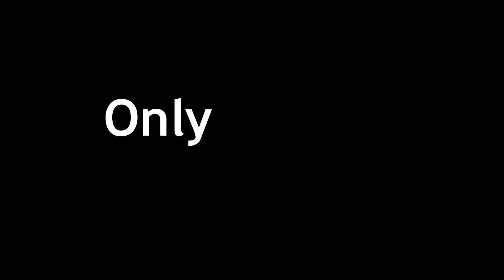One Tap Headshot Part 1 || Only 3 Easy Steps || One Shot Kill🔥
One Tap Headshot Part 1

It really motivates me to make more awesome videos.

Tags (ignore) :-
Free fire single shot
Free fire global one
Free fire headshot montage
Free fire killing montage
Free fire global gameplay
Free fire highest headshot
Free fire solo vs squad gameplay
Free fire solo vs solo gameplay
Free fire solo vs duo gameplay
Free fire best player
Free fire team hind guild
Free fire team hind best player
Free fire 2 season global player
Free fire legendary player
Free fire grandmaster
vincenzo sensitivity,
vincenzo sensitivity in free fire,
vincenzo sensitivity in tamil,
vincenzo sensitivity malayalam,
vincenzo sensitivity pc,
vincenzo sensitivity settings 2020,
smooth vincenzo sensitivity,
vincenzo original sensitivity,
vincenzo mouse sensitivity,
vincenzo sensitivity and dpi,
vincenzo best sensitivity,
dp vincenzo sensitivity,
vincenzo sensitivity free fire,
vincenzo free fire sensitivity 2020,
vincenzo free fire sensitivity tamil,
vincenzo gaming sensitivity,
vincenzo headshot sensitivity,
vincenzo showing his sensitivity,